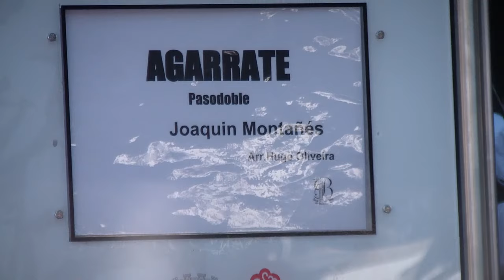Banda Musical Velha de Barroselas (Maestro: Tiago Rebelo) PasoDoble "AGARRATE" de Joaquin Montanés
Banda Musical Velha de Barroselas (Direção Musical: Maestro Tiago Rebelo) interpreta o PasoDoble "AGARRATE" de Joaquin Montanés - XVI Festival de Bandas em Vila Nova de Cerveira_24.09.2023